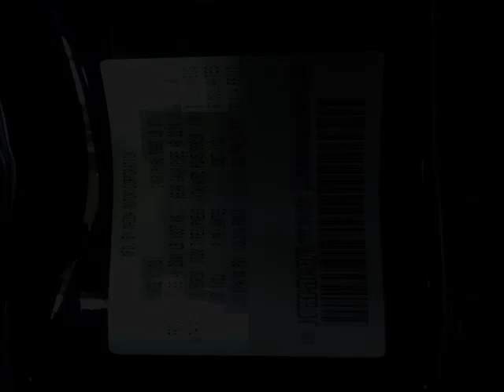Agincourt Mazda - 2014 Mazda CX-9